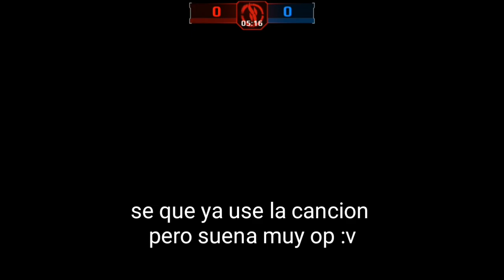MC5-SB The kings vs XAN OP (Sanfury, Ahmed op, Abu tera) (Epic SB)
Like + sub  :33